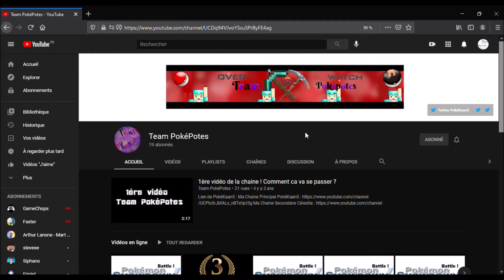SAR Team PokéPotes 3 Episode 2 : L'avenir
Nouvelle épisode !